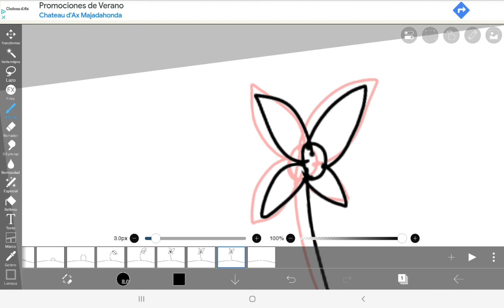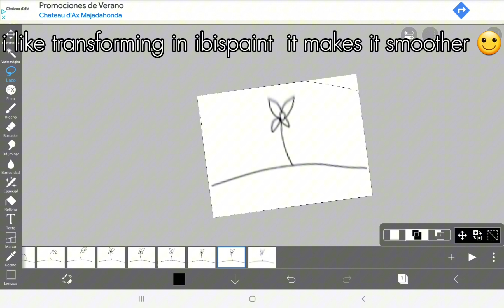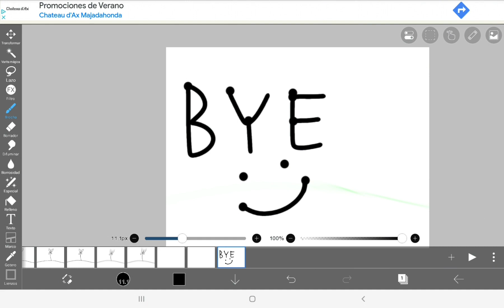ibispaint animation blur tutorial 👍(melianimates)